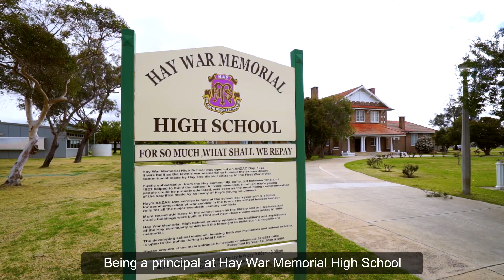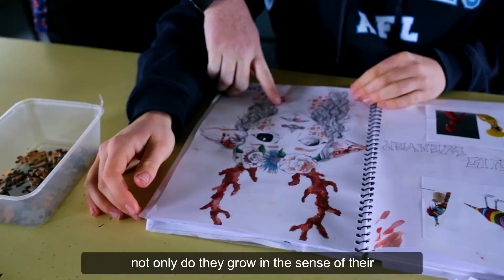Hay area - How far can teach.Rural take you?